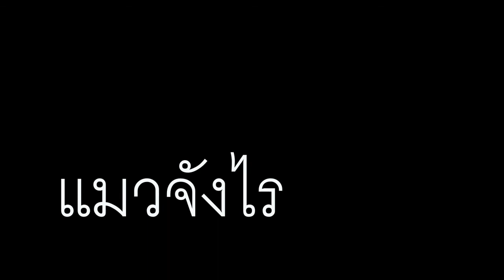ไกลแค่ไหนคือใกล้ - Catbeastly (แมวจังไร)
ว่าง จ๊าดดดด
 เกรียนจุงเบยย จุ๊บๆ